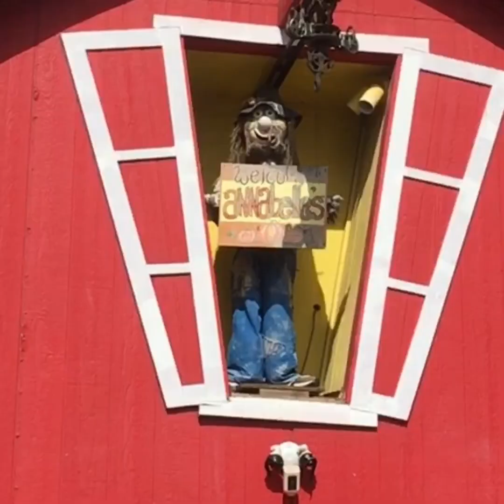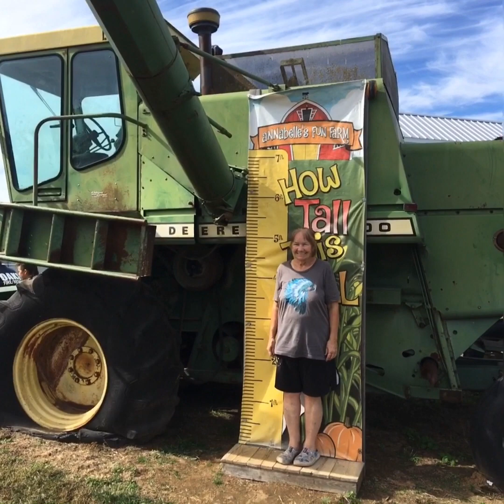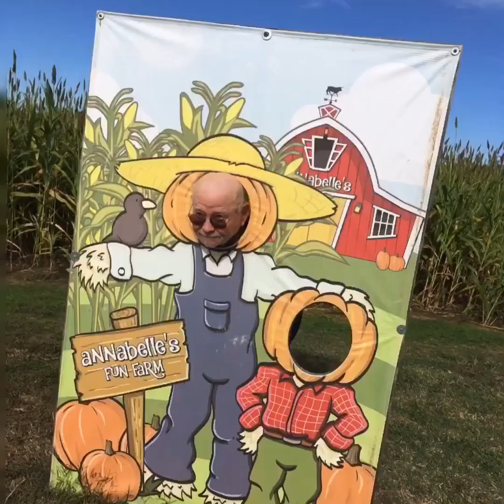Annabelle’s Fun Farm trip 2023.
Just a few clips from our day at Annabelle’s Fun Farm in October 2023. 😃